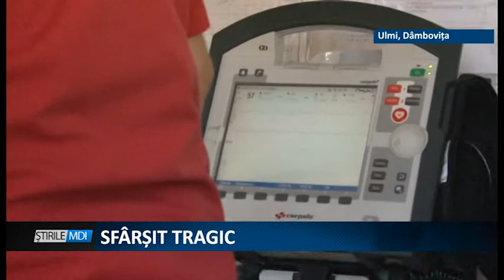SFARSIT TRAGIC MADALINA GEORGE - MDI TV